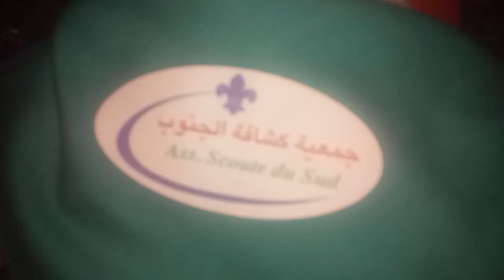سهرة فرقة الزهرات لجمعية كشافة الجنوب07/07/2019